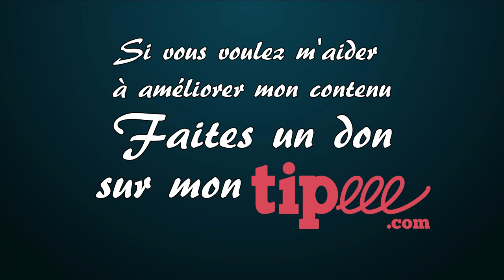Comment faire un rhum arrangé aux cannelés ? RhumArrangé 25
🥃 Dans cette vidéo, je vais te montrer comment faire un rhum arrangé au cannelés. C'est une recette très simple à réaliser et très plaisante.

00:00 - Introduction
00:35 - Comment faire un rhum arrangé aux cannelés ?
01:46 - La dégustation au nez
03:34 - La dégustation en bouche
06:53 - Conclusion